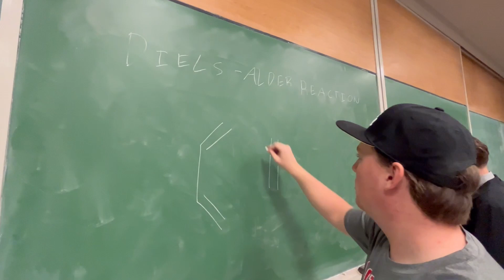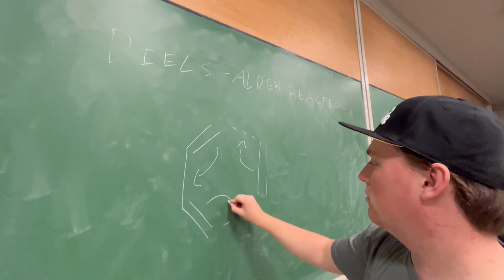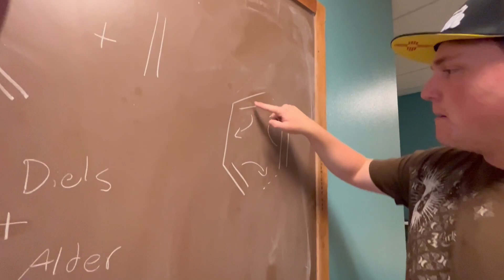Diels Alder Rap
Super Awesome Epic Crazy Cool Awesome Video